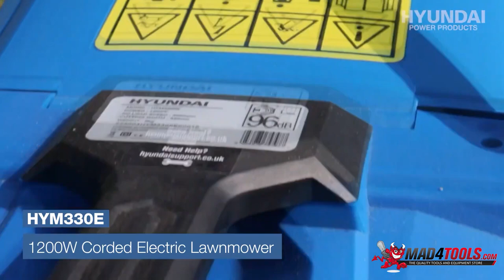Hyundai HYM3300E Lawn Mower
DESCRIPTION:
The versatile Hyundai HYM3300E Lawn Mower is a budget friendly but effective mower. Its long reach power cable and quick release 25L grass catcher makes it the perfect mower for small sized gardens. Now you can spend less time emptying and more time mowing!

Features:
- Easy operation
- Fold down handles for easy transportation and storability
- Quick release 25L grass catcher
- 3 cutting heights (25mm, 45mm, 65mm)
- Weighing 8.8kg to minimise fatigue and maximise manoeuvrability
- 25 litre capacity
- Power: 1200w

About Hyundai:
Hyundai are famous worldwide for making quality automobiles.  Hyundai’s Power division utilises Hyundai’s superior manufacturing expertise and use of quality components to produce the highest quality and reliable powered machinery and tools for use in business, construction and at home.  The Hyundai Power range includes Generators, Garden Machinery, Pressure Washers, Water Pumps, Air Compressors and Power Tools backed up with a generous manufacturer’s warranty and unrivalled after sales support.

To stay up to date on everything MAD4TOOLS.com including information on products, offers, legislation and innovation: